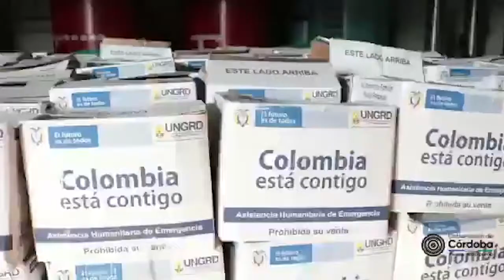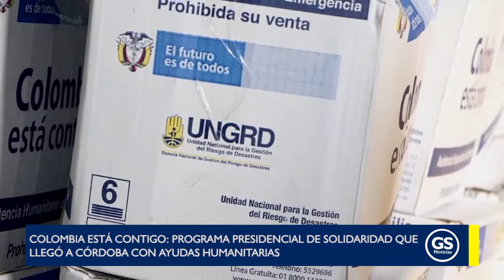Colombia está Contigo: programa presidencial de solidaridad que llegó a Córdoba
Colombia está Contigo: programa presidencial de solidaridad que llegó a Córdoba con ayudas humanitarias.